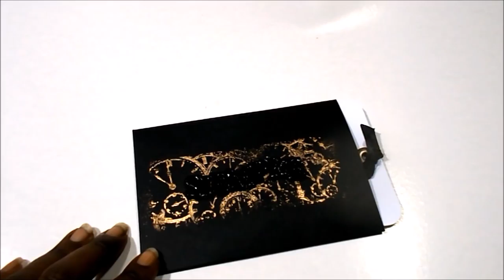DIY TUTORIAL tarjeta embossing dia del padre scrapbooking tarjeteria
Hoy os traigo una tarjeta muy bonita, de estilo masculino en la que vamos a embossar a tope. Está pensada para el día del padre, pero puede servir para cualquier felicitación.
Espero que os guste y os animéis a hacerla.

Polvos de embossing de Ranger
Tinta de embossing Top Boss
Regla y cutter o cizalla y tabla de plegado
Tijeras, lápiz
Crop-a-dile, eyelet y lazo
Mechero

MEDIDAS PRINCIPALES
16*10.5 cm